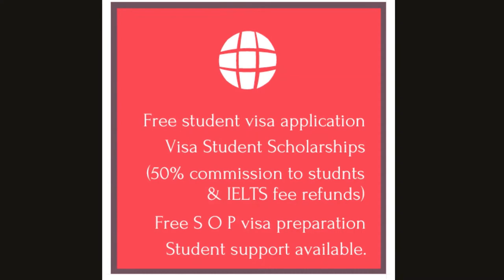CANADA COLLEGE GUIDE